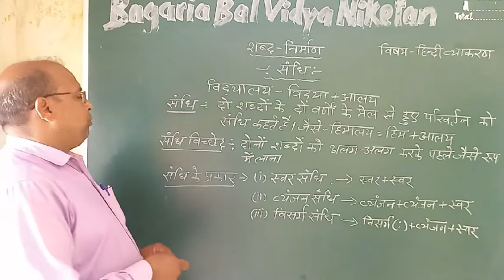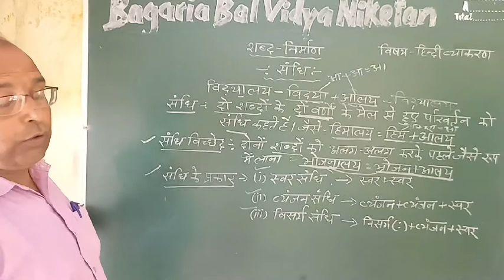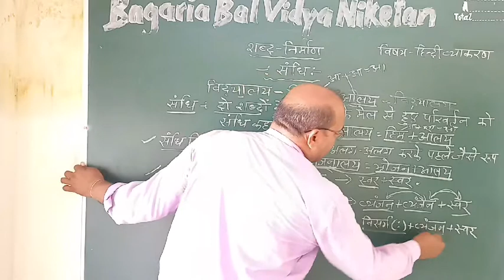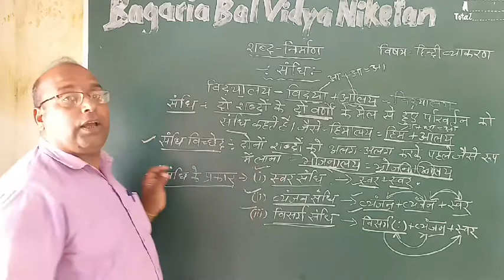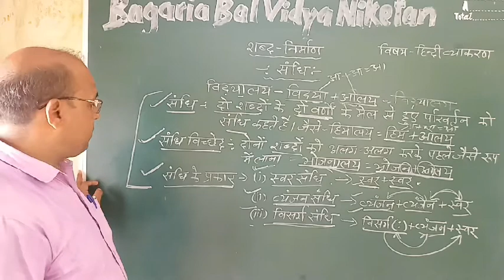Sandhi part 1: Hindi